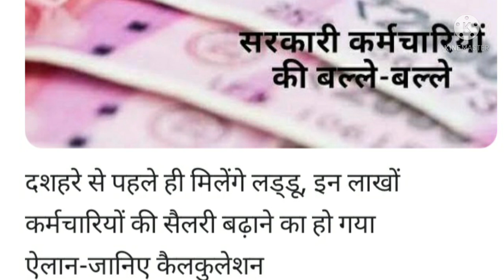लाखों कर्मचारियों की सैलरी बढ़ाने का हो गया है ऐलान।